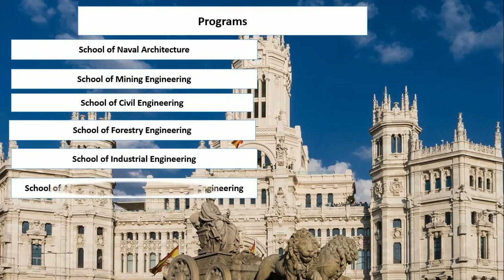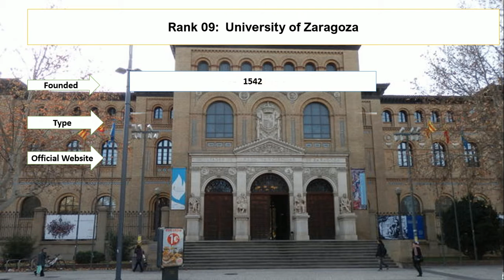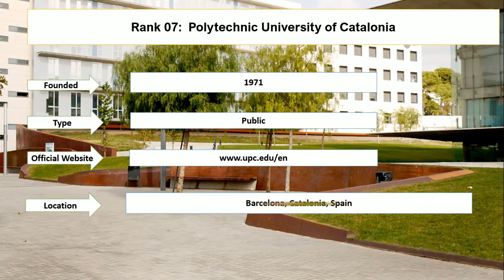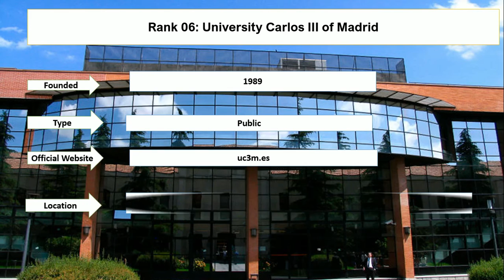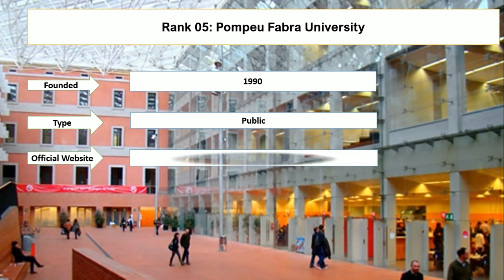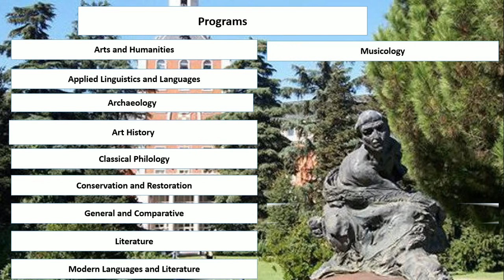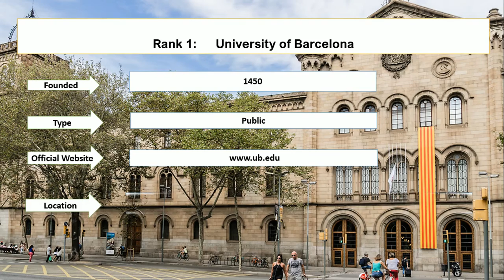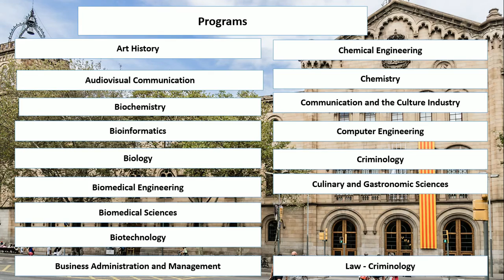Top 10 PUBLIC UNIVERSITIES IN SPAIN New Ranking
Entire education enlisted top ten public universities in Spain new ranking. University of Barcelona and Autonomous University of Barcelona are the best public universities in Spain for international students. University of Barcelona and Autonomous University of Barcelona are the best public universities in Barcelona.

Rank 1: University of Barcelona
Rank 2: Autonomous University of Barcelona
Rank 3: Autonomous University of Madrid
Rank 4: Complutense University of Madrid
Rank 5: Pompeu Fabra University
Rank 6: University Carlos III of Madrid
Rank 7: Polytechnic University of Catalonia
Rank 8: Polytechnic University of Valencia
Rank 9: University of Zaragoza
Rank 10: Polytechnic University of Madrid